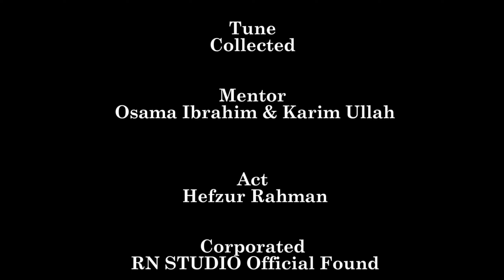Adarar Maa by RN STUDIO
Song : Adarar Maa
 Lyrics : OSAMA IBRAHIM
Tune : Collected
Singers : Hefzur Rahman
Mentor : Osama Ibrahim & Karim Ullah
Act : Hefzur Rahman
Corporated : RN STUDIO Official Found
Video & Audio : MR Naat Studio
Produced by : RN STUDIO